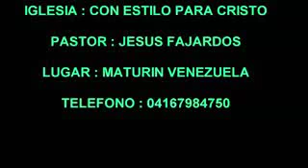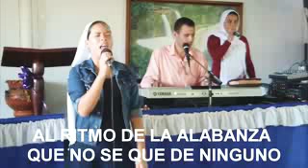Se siente el fuego.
Coro para adorar y exaltar la grandeza de nuestro Dios todopoderoso.

Salmo 150.

1 Alabad a Dios en su santuario; Alabadle en la magnificencia de su firmamento. 2 Alabadle por sus proezas; Alabadle conforme a la muchedumbre de su grandeza. 3 Alabadle a son de bocina; Alabadle con salterio y arpa. 4 Alabadle con pandero y danza; Alabadle con cuerdas y flautas. 5 Alabadle con címbalos resonantes; Alabadle con címbalos de júbilo. 6 Todo lo que respira alabe a JAH. Aleluya.